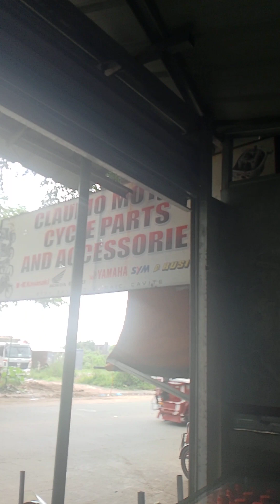pa linis muna Tayo Ng motor